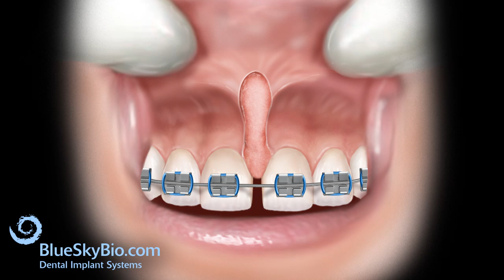Patient Treatment Videos: Frenectomy Laser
This patient treatment video, created by BlueSkyBio.com will demonstrate the dental procedure of a laser frenectomy.